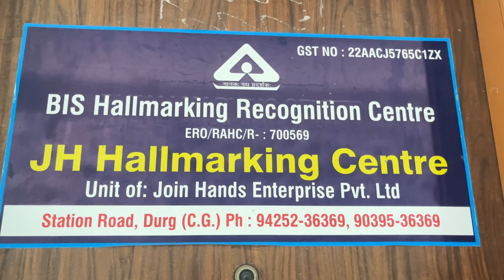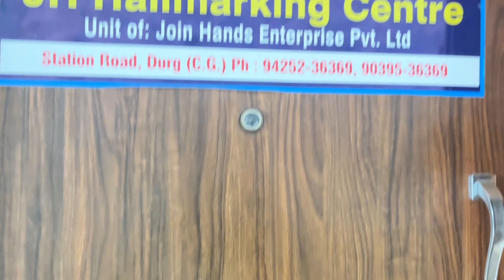सोने की जाँच कैसे होती है II Gold Testing II thakn dur kare coffee se II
Welcome My Youtube Channel Friend Zone
In our channel you will find Vlogging fun music travel event entertainment
@Friendzone || Om Shakti

सोना असली है या नकली, इन आसान घरेलू तरीकों से मिनटों में जान

हॉलमार्किंग के जरिए आप असली या नकली सोने की तुरंत पहचान कर सकते हैं. यह चेक करने के लिए आपको उसका हॉलमार्क देखना होता है. अगर सोने का हॉलमार्क 375 है तो यह 37.5 फीसदी शुद्ध सोना है. वहीं अगर हॉलमार्क 585 है तो यह सोना 58.5 फीसदी शुद्ध है.
ये होती है असली सोने की पहचान, हॉलमार्किंग चेक करना सीख गए तो ...

सोने की पहचान घर पर कैसे करे?
शुद्ध सोना कैसे चेक करें?
पीतल और सोने की पहचान कैसे होती है?
24 कैरेट सोने की पहचान क्या है?
How To check Pure Gold: सोना असली है या नकली, ऐसे करें पहचान ...
How To Test Fake Gold: कैसे पहचानें सोना असली है या नकली, ये हैं ...
Gold Purity Test: आपका सोना कितना शुद्ध? घर बैठे सोने की जांच .
सोने के रेट में कहीं आप तो नहीं पहन रहे पीतल के गहने, इन तरीकों ..
सोना असली है या नकली? मिनटों में होगी पहचान, घरेलू उपाय से भी ...
How to identify fake gold : सोना असली है या नकली आप घर बैठे ...
Gold Tips:घर बैठे करें असली और नकली सोने की पहचान, ये रहे ...
कैसे पता लगाएं कि सोना असली है या नकली।
सोने का जेवर असली है या नकली? सिरका और पानी से घर पर करें ...
कैसे पता करें कि सोना असली है: 8 सर्वोत्तम तरीके

सोना और पीतल की पहचान कैसे करें
पानी से सोने की पहचान कैसे करें
असली और नकली सोने की पहचान कैसे करें
22 कैरेट सोने की पहचान कैसे करें
सोने की अंगूठी की पहचान कैसे करें
24 कैरेट सोने की पहचान कैसे करें
सोने परीक्षण की प्रक्रिया
18 कैरेट सोने की पहचान कैसे करें
जरा सी चूक और हजारों का नुकसान, ऐसे करें शुद्ध सोने की पहचान
भारत में प्राचीन काल से लोग सोने (Gold)  में निवेश करना सबसे बेहतर मानते हैं. लोग अपनी जरूरतों के हिसाब से हमेशा सोना खरीदते रहते हैं.लेकिन सोने की खरीदारी करते वक्त उसकी शुद्धता का भी ध्यान रखना जरूरी होता है, अक्सर लोग सोने की शुद्धता को लेकर चिंतिंत होते हैं, लेकिन आज हम आपको उस प्रक्रिया के बारे में बताने जा रहे हैं जिसकी मदद से आप आसानी से ये चेक कर सकेंग कि खरीदा हुआ सोना असली है या नकली।

How To Test Fake Gold: सोने की कीमतें (Gold Price Today) अपने ऑल टाइम हाई से करीब 11 हजार रुपये तक गिर (Gold Price Fall) चुकी हैं। ऐसे में सोने के गहनों की ओर लोगों का रुझान तेजी से बढ़ा है। सस्ते सोने के इस दौर में अगर आप भी सोना खरीदने की प्लानिंग कर रहे हैं, तो आइए जानते हैं नकली सोने की पहचान (how to identify fake gold jewellery) करने के 5 आसान से तरीके (5 ways to check fake gold)।

cgcomedynatak

chhattisgarhicomedybatao

cgcomedyvideobestcgcomedy

comedydholdhol

dholdholcomedy manejoomody production